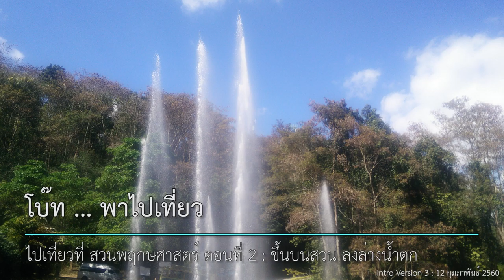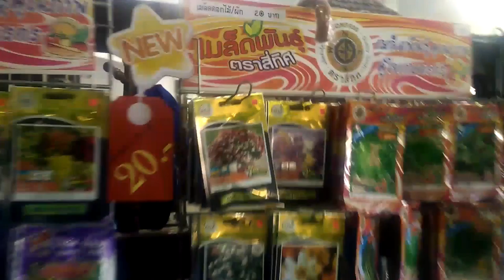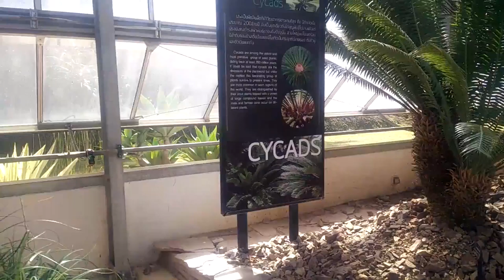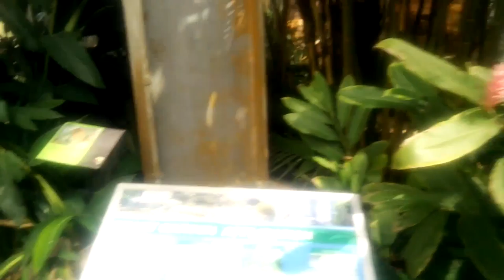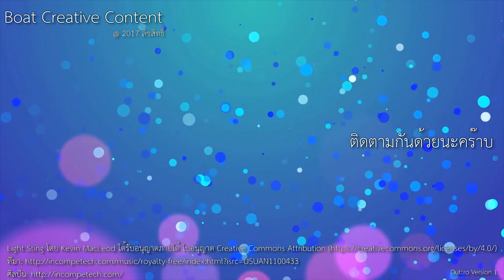โบ๊ท ... พาไปเที่ยว : ไปเที่ยวที่ สวนพฤกษศาสตร์ แม่ริม ตอนที่ 2 : ขึ้นไปสวน ลงล่างน้ำตก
ตอนที่ 2 ของการเดินทาง ที่แม่ริม ตอนหน้า จะเป็นการเดินทางที่ไหน มาดูกัน
โบ๊ท ... พาไปเที่ยว เจอกัน ทุกวันอาทิตย์ครับ